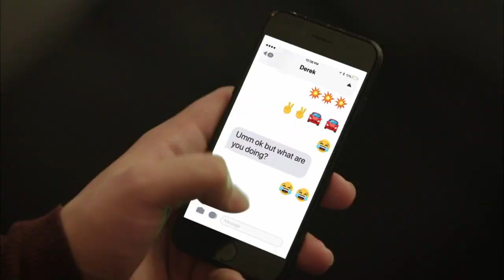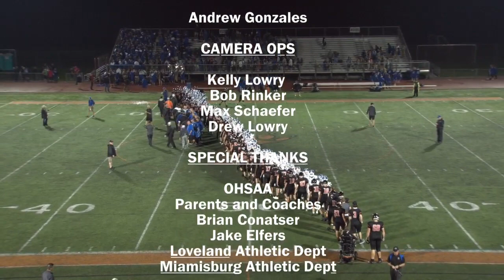FNF 2018 Miamisburg at Loveland